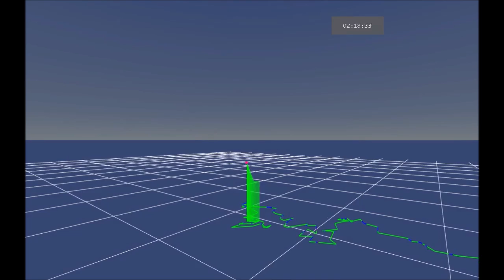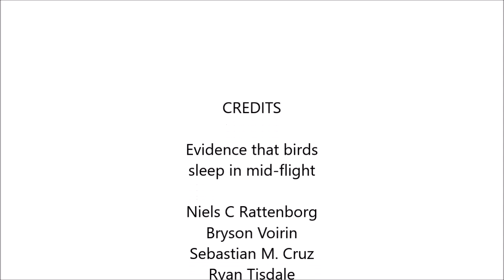Evidence that birds sleep in mid-flight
Evidence that birds sleep in mid-flight. Niels C Rattenborg et al (2016). Nature Communications

Many birds fly non-stop for days or longer, but do they sleep in flight and if so, how? It is commonly assumed that flying birds maintain environmental awareness and aerodynamic control by sleeping with only one eye closed and one cerebral hemisphere at a time. However, sleep has never been demonstrated in flying birds. Here, using electroencephalogram recordings of great frigatebirds (Fregata minor) flying over the ocean for up to 10 days, we show that they can sleep with either one hemisphere at a time or both hemispheres simultaneously. Also unexpectedly, frigatebirds sleep for only 0.69 h d−1 (7.4% of the time spent sleeping on land), indicating that ecological demands for attention usually exceed the attention afforded by sleeping unihemispherically. In addition to establishing that birds can sleep in flight, our results challenge the view that they sustain prolonged flights by obtaining normal amounts of sleep on the wing.